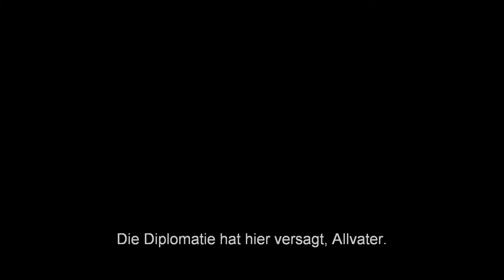THOR| Featurette- Die Erschaffung von Laufey eng / ger sub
THOR| Featurette- Die Erschaffung von Laufey (englisch, deutsche Untertitel)

Mit Chris Hemsworth, Natalie Portman und Anthony Hopkins
Ein Film von Kenneth Branagh.

DVD Veröffentlichung von Captain America: 12. September 2011